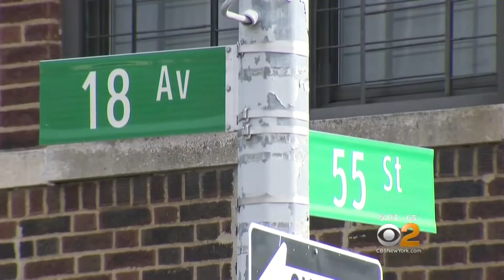Uber driver in Brooklyn borough park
Thank you very much for listening and for leaving feedback. Every single day I am completely astonished by all your warm support and it really inspires me to work even harder on my youtube video Video from My Info